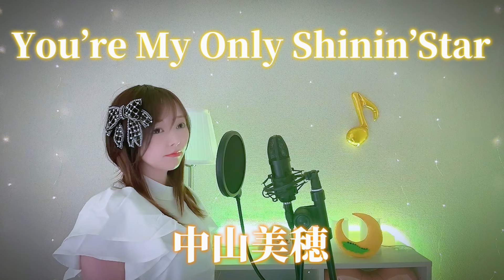中山美穂『You’re My Only Shinin’Star』（cover）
作詞作曲 角松敏生

coverd by MOAMi
studiojaquazz

MOAMi全国ツアー開催決定‼️

MOAMi LIVETOUR2024
『littlestars〜小さな星の大きな夢〜　』

東京公演
9月7日(土)
LAPIN ET HAL OT［ラパン・エ・アロ］
東京都渋谷区神宮前5-44-2 B1F
東京メトロ表参道駅徒歩5分

名古屋公演
10月5日(土)
LogicNagoya［ロジック名古屋］
愛知県名古屋市中区栄3-13-31
プリンセスガーデンホテル2F
地下鉄矢場町駅徒歩10分

神戸公演
10月26日(土)
HOUSE bibi ［ビービー］
神戸市灘区王子町1-4-18 王子公園高架下1号
阪急王子公園駅徒歩10秒

福岡公演
11月16日(土)
Jamlto 西新  [ジャムると 西新]
福岡市早良区西新4-7-17 西新ビル2F
地下鉄空港線西新駅徒歩3分

札幌公演
12月14日(土)
FanStage  ［ファンステージ］
札幌市中央区南6条西4-2-4野口ビル3F
地下鉄すすきの駅徒歩5分

全公演チケット4000円＋1drink
（東京公演のみ特別チケット設定有り）

毎週日曜日23:00-23:30ラジオ川越
『週刊MOAMi倶楽部』放送中📻

MOAMiのサブチャンネル